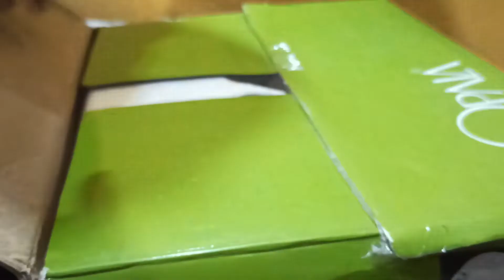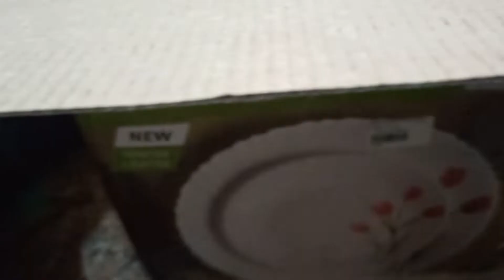गिफ्ट कसे आहे